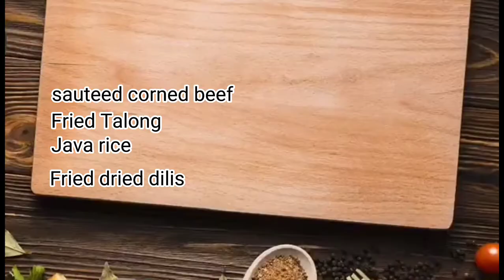(Breakfast recipe)Tara sa Kusina Thank you for watching my Channel GOD BLESS YOU ALL